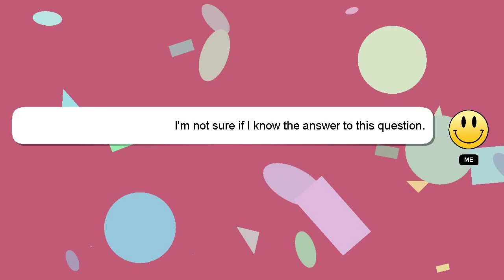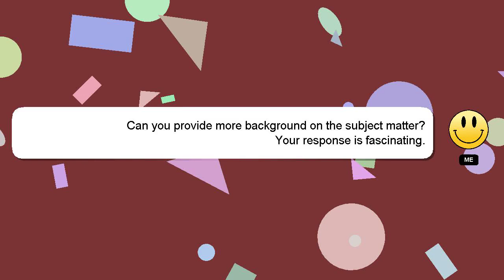How to open vlcc body lotion bottle?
Here's a short introduction about myself, Welcome, I'm Delphi. I am here to assist you in getting the answers you need. - How to open vlcc body lotion bottle?

Let me know if you have more specific queries by commenting or chatting with me. Your answer will be recognized and appreciated, and I will 'heart' it to show my appreciation.

*2 What we are experimenting :*